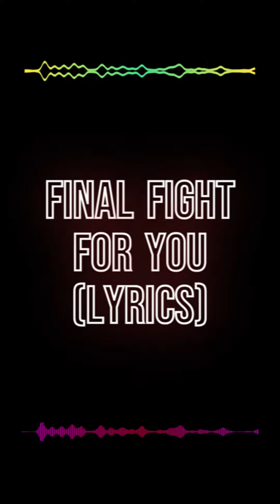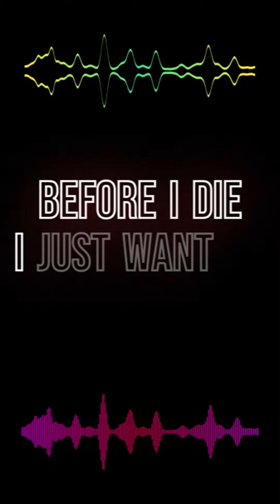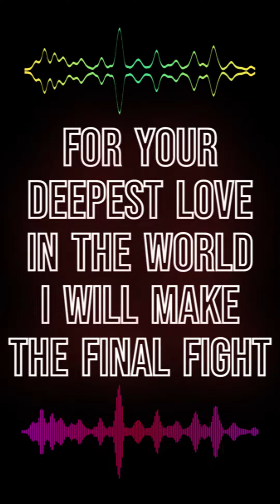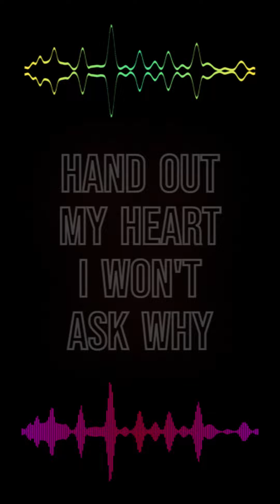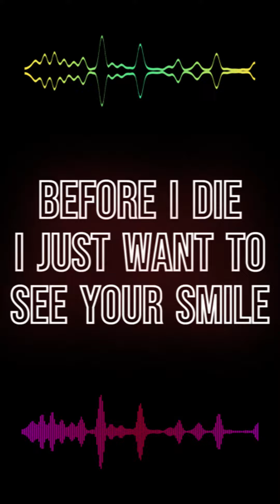"Final Fight For You" Lyrics Soft Rock Original Love Song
Final Fight For You

When I lost everything only you stood by me
When I was starving only you shared the sole cookie
When I was shaking in the storm only you held me tight
For your deepest love in the world I will make the final fight

Final fight fight fight
Hand out my heart I won't ask why
No matter how hard I never mind
It's my honour to sacrifice my life
Before I die I just want to see your smile